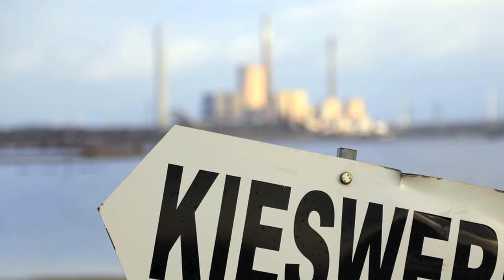Kamp Lintfort IG startet Kampagne gegen Kiesabbau